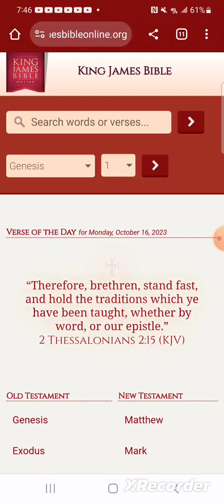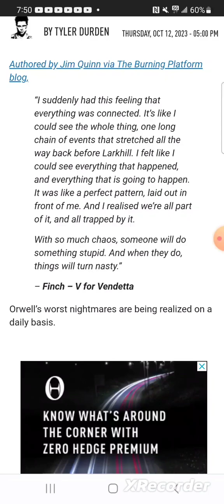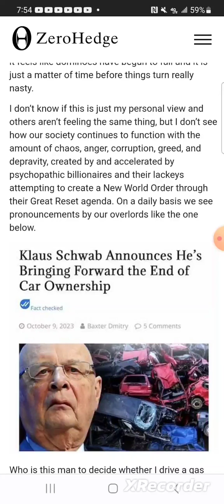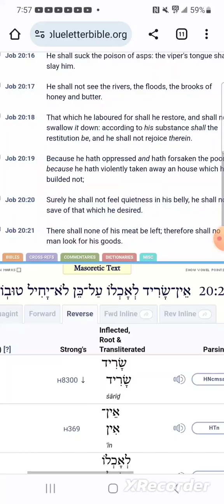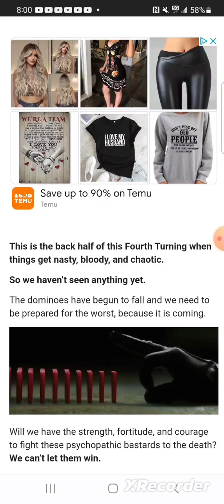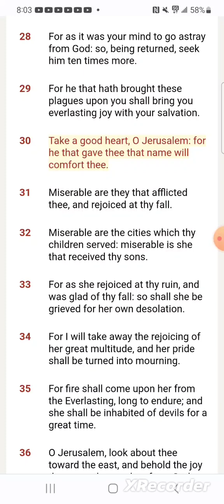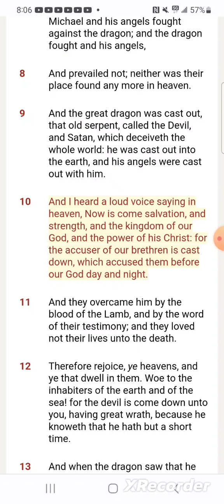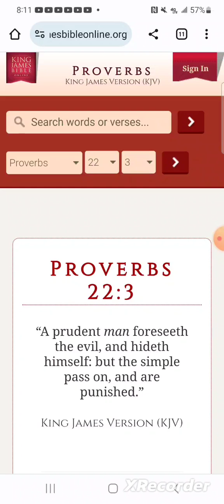"The Plagues Draw Nigh"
Revelation 12:12
“Therefore rejoice, ye heavens, and ye that dwell in them. Woe to the inhabiters of the earth and of the sea! for the devil is come down unto you, having great wrath, because he knoweth that he hath but a short time.”